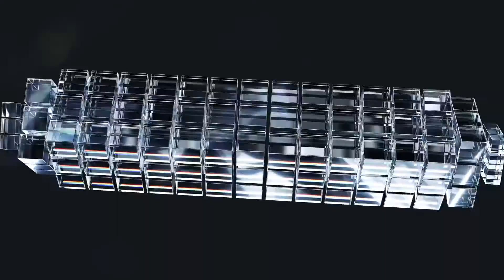Samsung Crystal UHD- The crystal clear choice | Features | Demo | English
Crystal Processor 4K
Powerful 4K upscaling ensures you get up to 4K resolution for the content you love. You'll also experience more lifelike color expressions due to its sophisticated color mapping technology.